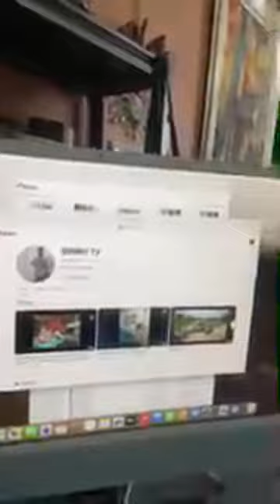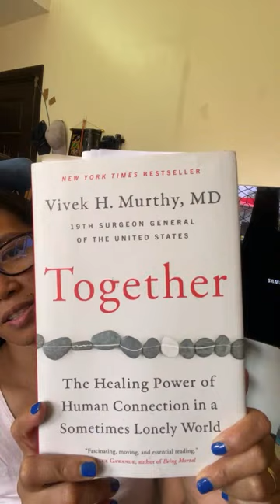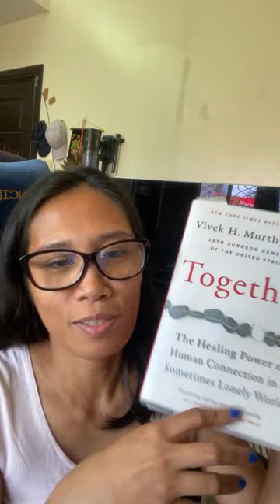The FEL show